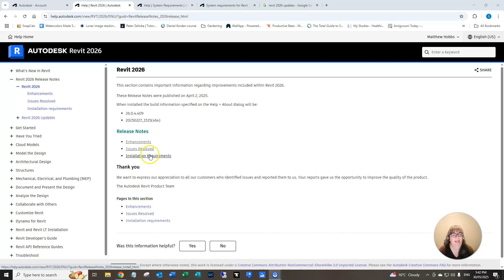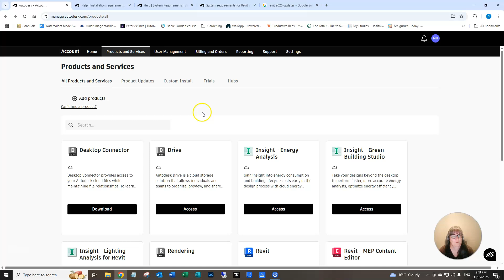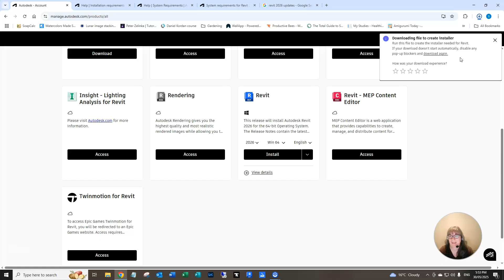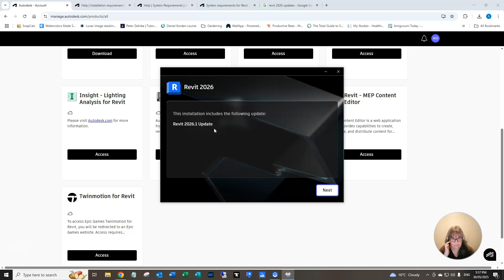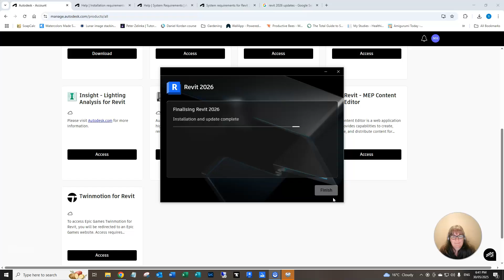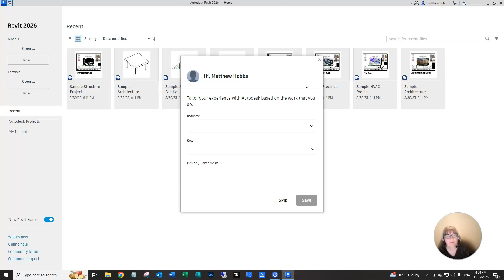How to install Revit 2026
Watch as I install Revit 2026 on my computer.  The original recording was roughly an hour long, but I have shortened this to under 8 minutes capturing all key moments.